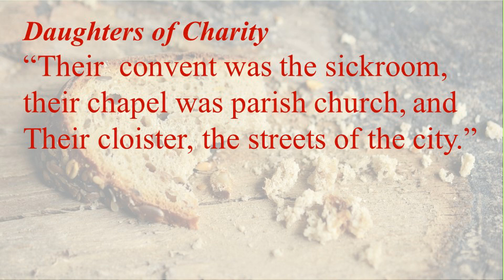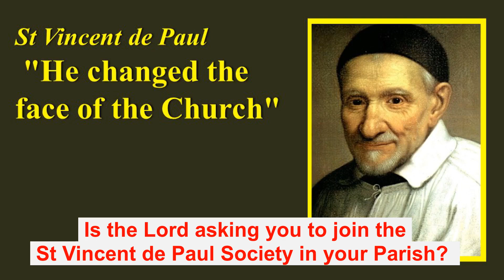St Vincent de Paul ~ His Simple, Practical Spirituality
The Saint who saw Christ in the poor
| Society of St Vincent de Paul
| Feast Day 27th September